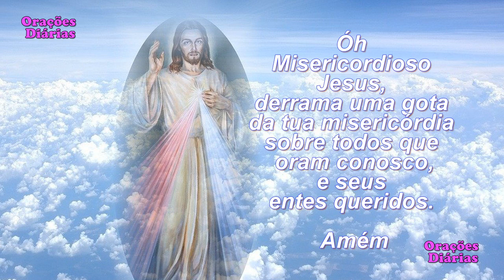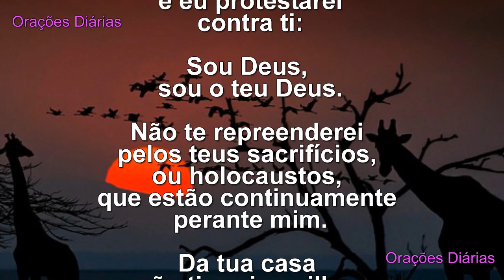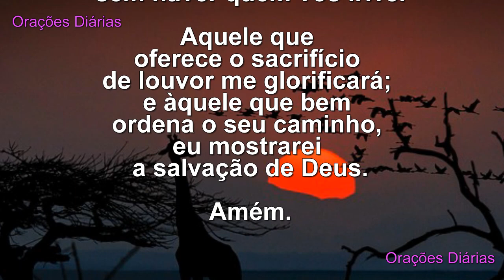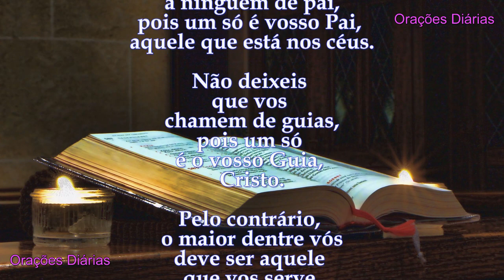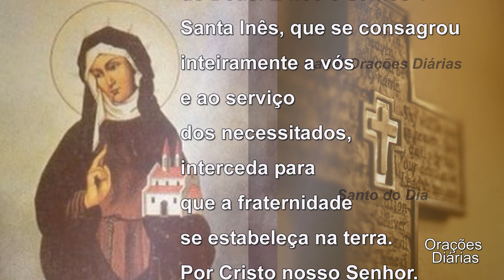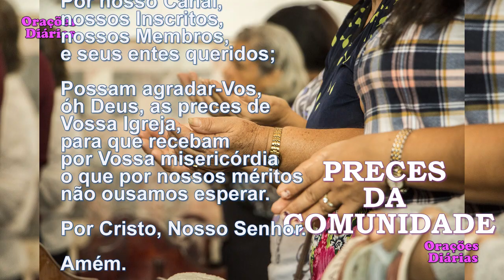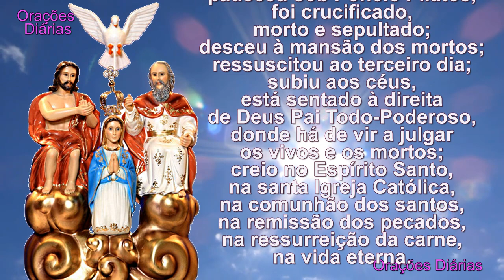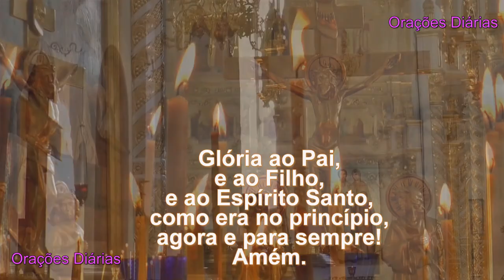Dia 2 de Março, Santa Inês, Salmo 50, Evangelho São Mateus 23,1 12